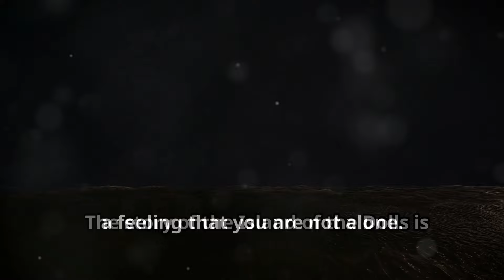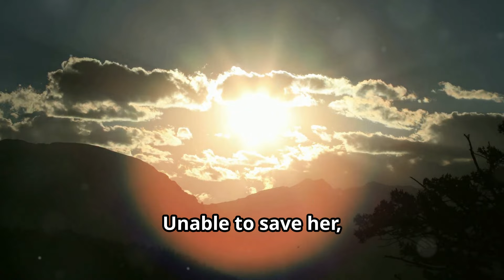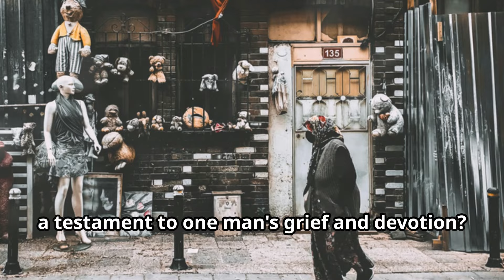The Chilling Truth About the Island of Dead Dolls 🏝 |FACT OR FICTION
Mysteries of the Deep 🌊. The Island of Dead Dolls : Exploring the Haunted Island of Dead Dolls 🏝 | FACT OR FICTION ?
"Haunted Island of Dolls: A Nightmare You Can Visit"
Intro: 🌊 Welcome back to Deep Blue Secrets! 🌊 Today, we’re venturing to a chilling island that has haunted the nightmares of many—the Island of Dead Dolls. Is it simply a bizarre attraction or something far more sinister lurking behind those lifeless eyes? Let’s dive in and find out!
Story:
Off the coast of Mexico, on the canals of Xochimilco, lies an island like no other. Isla de las Muñecas, or "The Island of the Dolls," is covered with thousands of decaying dolls hanging from trees. The island's caretaker, Don Julián Santana, claimed that a little girl drowned nearby in the 1950s, and he began hanging dolls to appease her spirit. Over time, more dolls were added, some missing limbs or heads, creating a nightmarish scene. Visitors report feeling watched and hearing the dolls whispering in the wind. Could it be the spirit of the girl, or something else haunting this eerie place?
Suspenseful pause:
But the question is—are these haunting dolls a tribute to a lost soul, or is there something far more unsettling behind their existence?
Reveal:
This story is... true! The Island of Dead Dolls is a real place, and the dolls are believed to be a tribute to the drowned girl. Would you dare to visit?
Outro:
Thanks for braving this creepy island with us! Until next time, stay curious and keep diving deep! 🌊

Island of Dead Dolls
Haunted Islands
Creepy Doll Stories
Xochimilco Dolls
Scary True Stories
Unsolved Ocean Mysteries
Haunted Places in Mexico
True or False Stories
Eerie Island Mysteries
Deep Blue Secrets